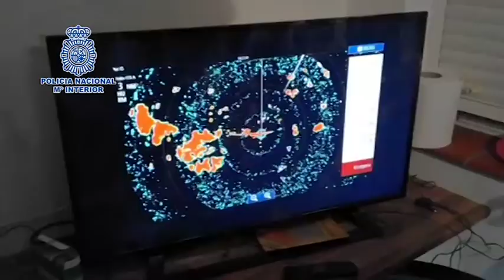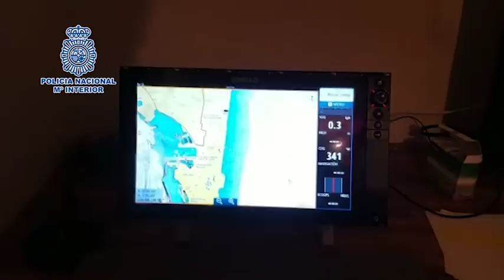Operación contra el nárcotráfico en La Línea